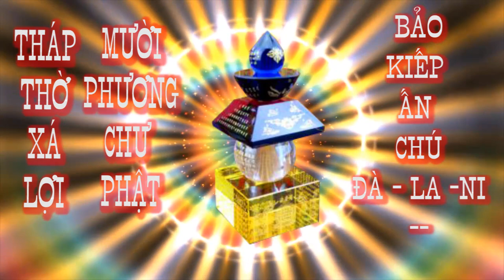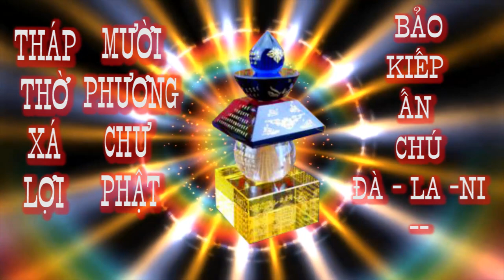🙏❤️ Tháp thờ xá lợi 10 phương chư phật - Bảo kiếp ấn chú đà la ni. 🙏 Hộ trì chánh pháp 💖